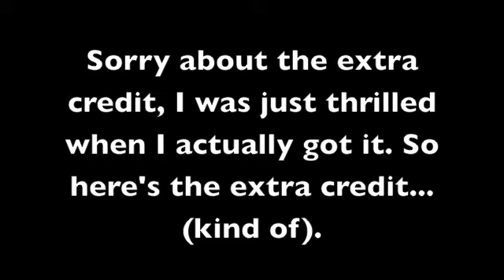Re: Apple and Fork Trick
One of my favorite tricks yet. 0:04 - 0:08 is the exciting part.